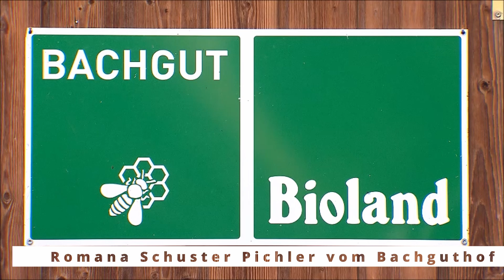15 Jahre Bäuerin des Jahres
Dieses Jahr feiern wir 15 Jahre Bäuerin des Jahres!
2008 begann alles mit der ersten Kür einer Südtiroler Bäuerin zur Bäuerin des Jahres. Zum Jubiläum können Sie sich einen kleinen Rückblick auf die vergangenen 15 Jahre anschauen.